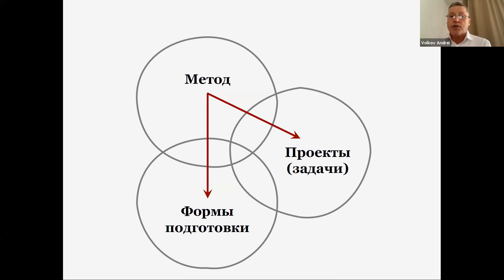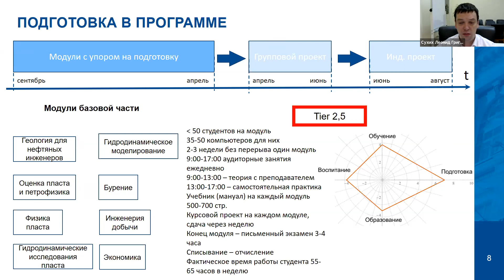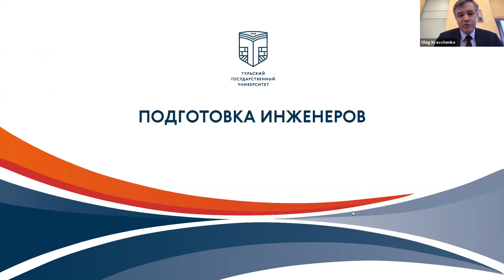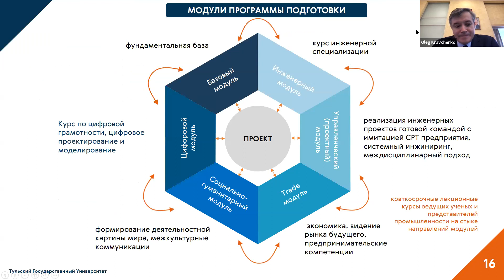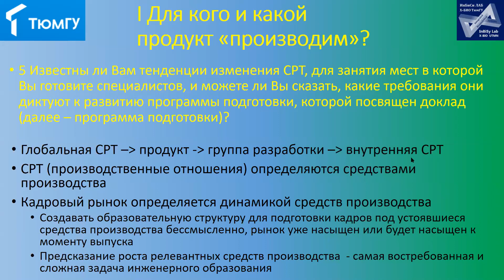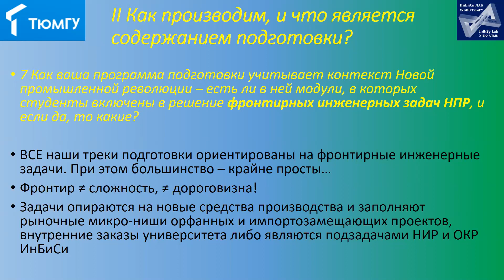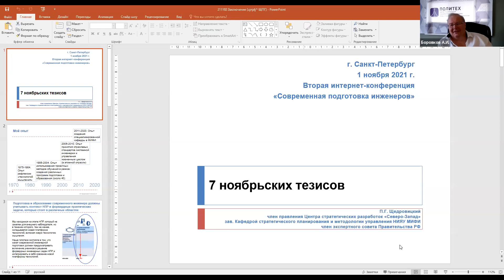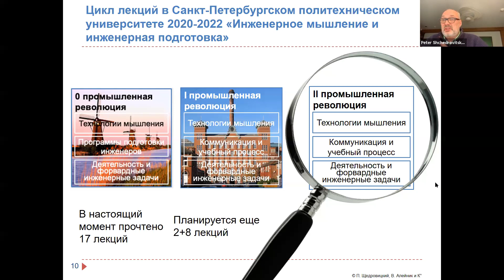«Современная подготовка инженеров». Содержание и дидактическая организация подготовки инженеров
1–2 ноября 2021 года состоялась II online-конференция «Современная подготовка инженеров» – значимое экспертное мероприятие, собравшее более 1100 участников из более чем 100 университетов, научных организаций, промышленных предприятий и органов государственной власти.

Программа конференции продолжилась 2 ноября и включила коллоквиум «Содержание и дидактическая организация подготовки инженеров» (модератор – Андрей Волков), участниками которого стали около 400 слушателей. В рамках коллоквиума прозвучали следующие доклады:

- Сухих Леонид Григорьевич, проректор по науке и трансферу технологий Томского политехнического университета – «Программа подготовки в магистратуре по направлению “Petroleum engineering”»;
- Кравченко Олег Александрович, ректор Тульского государственного университета – «Подготовка инженеров»;
- Андреев Дмитрий Станиславович, Тюменский государственный университет, институт X-Bio, лаборатория интегральных биоаналитических систем – «БиоФабЛаб: подготовка кадров биоаналитического приборостроения».